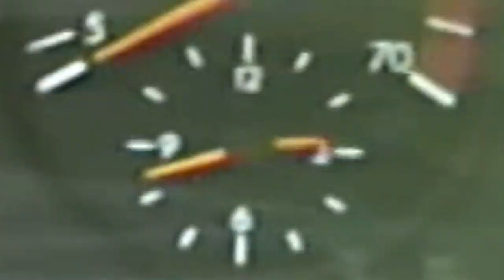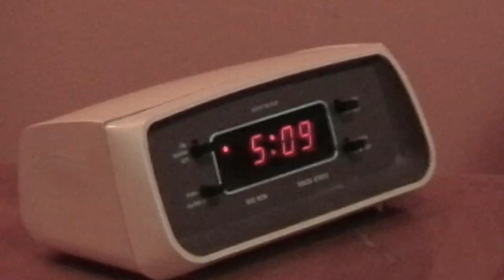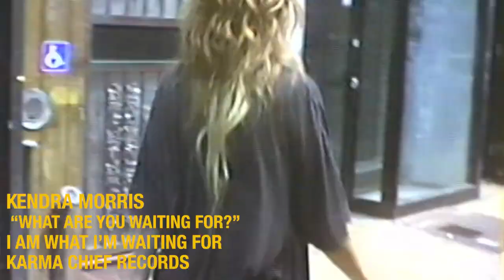Kendra Morris - What Are You Waiting For [OFFICIAL VIDEO]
VHS footage shot by Yvonne Ambrée and Leah Levitt
Edited by Kendra Morris